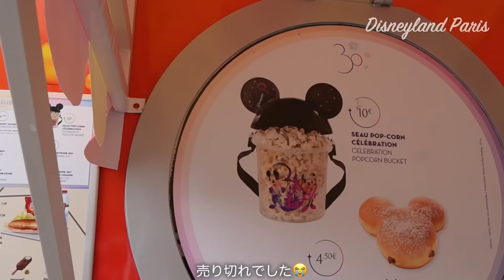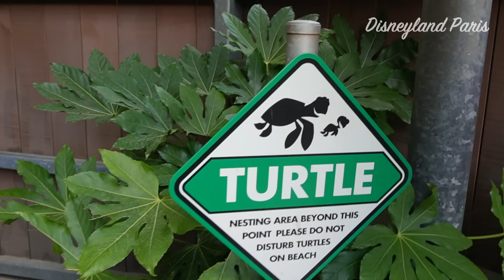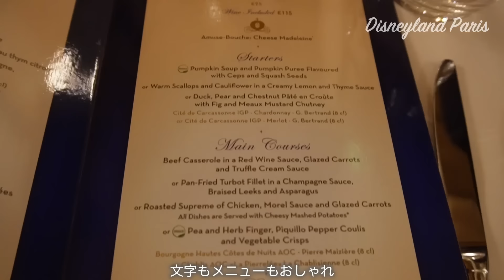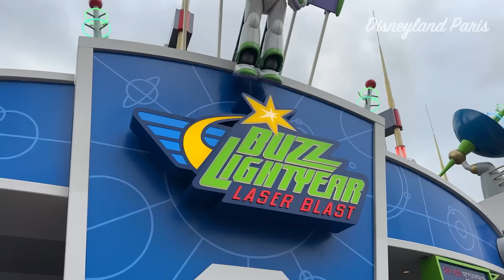【DisneyVlog】念願のパリディズニーに行って来た！！🐭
※この動画は許可を経て撮影、掲載しております。@ Disneyland Paris

こんにちは、由布菜月です。
1ヶ月ほど前にパリディズニーに行ったときの動画です。
ゆるゆるVlogですがぜひ見てください🥹🫶